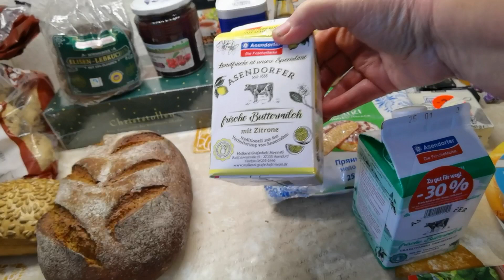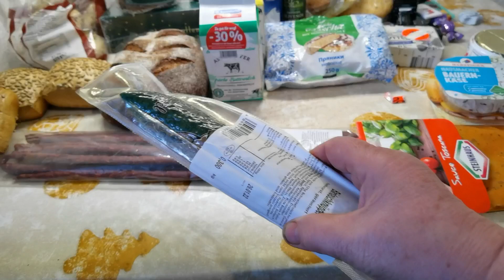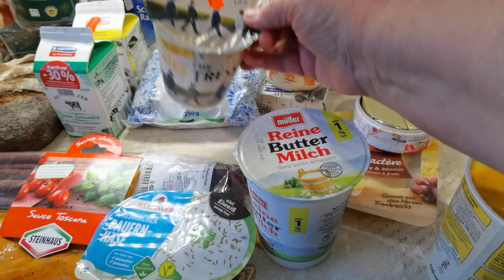ЕЖЕДНЕВНАЯ ПРОГУЛКА НА СВЕЖЕМ ВОЗДУХЕ. ТАФЕЛЬ | #450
Каждый день, после обеда, мы с подругой ходим, нет не в баню, ходим на прогулку!